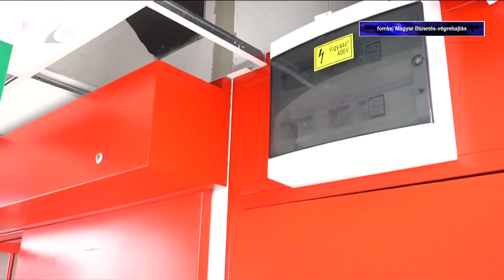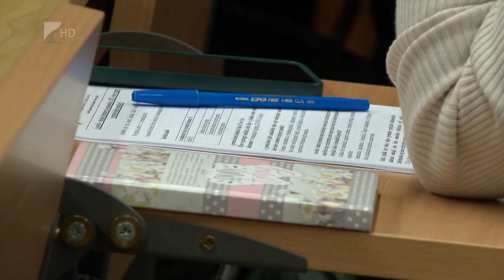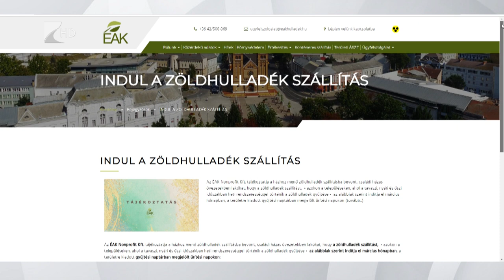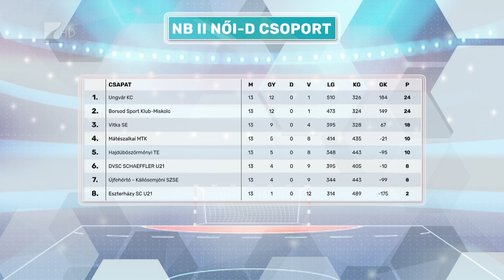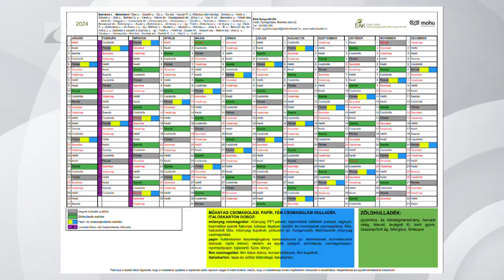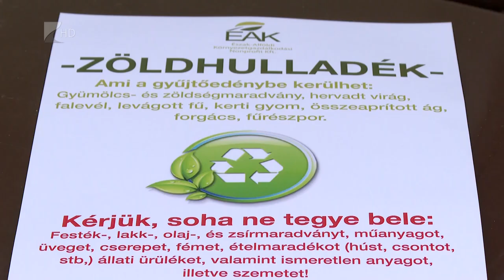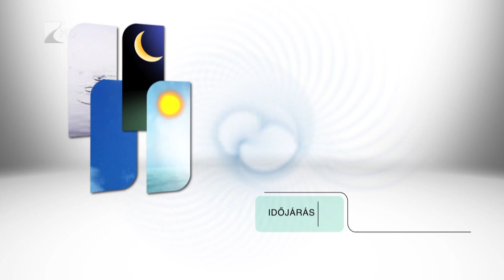Híradó - 2024.02.29. Kölcsey TV